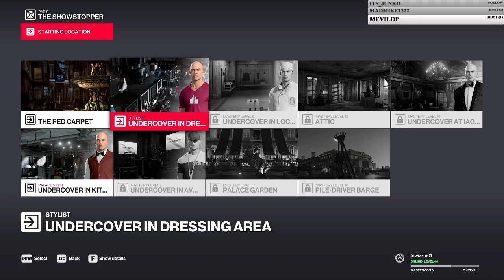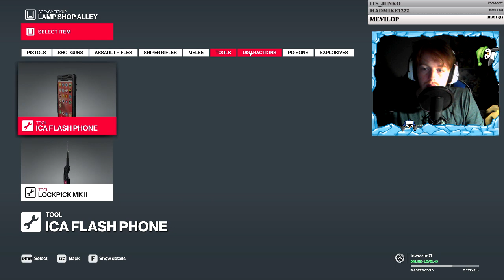Hitman Playthrough Day 1